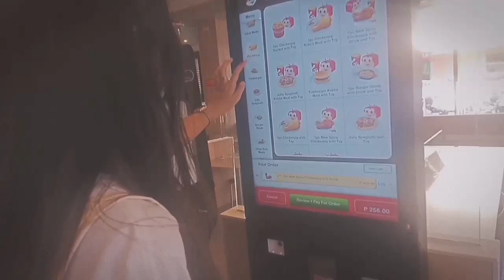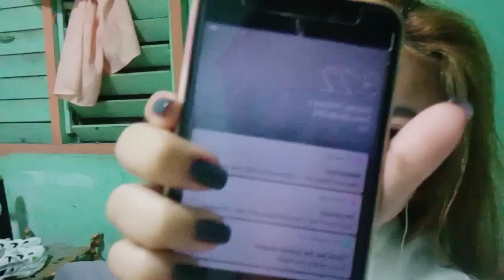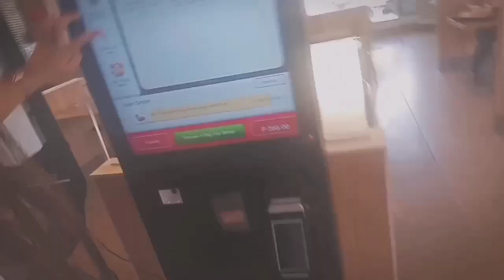𝐌𝐄𝐄𝐓𝐈𝐍𝐆 𝐌𝐘 𝐈𝐍𝐓𝐄𝐑𝐍𝐄𝐓 𝐁𝐄𝐒𝐓𝐅𝐑𝐈𝐄𝐍𝐃 ♡︎ | 𝕿𝖆𝖗𝖑𝖆𝖈 - 𝕻𝖆𝖓𝖌𝖆𝖉𝖎𝖓𝖆𝖓 |𝐖𝐈𝐍 𝐅𝐋𝐎𝐑𝐄𝐒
𝑨𝒏𝒅 𝒇𝒊𝒏𝒂𝒍𝒍𝒚, 𝑰'𝒗𝒆 𝒃𝒆𝒆𝒏 𝒑𝒓𝒂𝒚𝒊𝒏𝒈 𝒂𝒏𝒅 𝒘𝒂𝒊𝒕𝒊𝒏𝒈 𝒇𝒐𝒓 𝒕𝒉𝒊𝒔 𝒕𝒐 𝒉𝒂𝒑𝒑𝒆𝒏 𝒂𝒏𝒅 𝒕𝒉𝒆𝒏 𝒏𝒐𝒘 𝒘𝒆 𝒇𝒊𝒏𝒂𝒍𝒍𝒚 𝒎𝒆𝒕. 𝑰 𝒍𝒊𝒌𝒆 𝒕𝒉𝒆 𝒗𝒊𝒃𝒆𝒔 𝒅𝒖𝒅𝒆! 𝑪𝒂𝒏'𝒕 𝒘𝒂𝒊𝒕 𝒕𝒐 𝒔𝒆𝒆𝒚𝒐𝒖 𝒂𝒈𝒂𝒊𝒏 𝒔𝒐𝒐𝒏 𝒌𝒆𝒆𝒑𝒔𝒂𝒇𝒆 𝒂𝒍𝒘𝒂𝒚𝒔. 𝑰𝒎𝒊𝒔𝒔𝒚𝒐𝒖! ♡︎ ᵗᵘᵏᵐᵒˡ

Facts:

Camera used: Oppo A5s (Front cam & Back Cam)